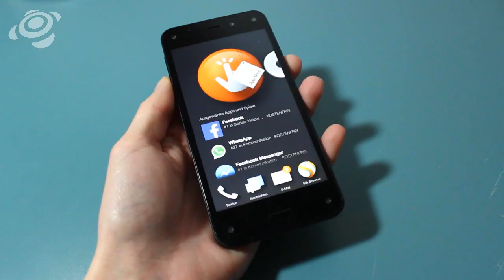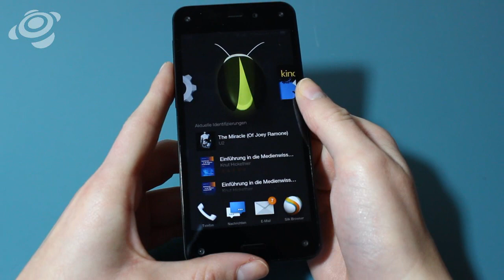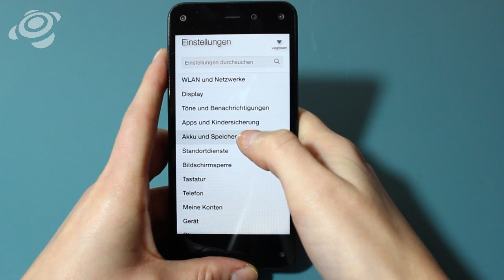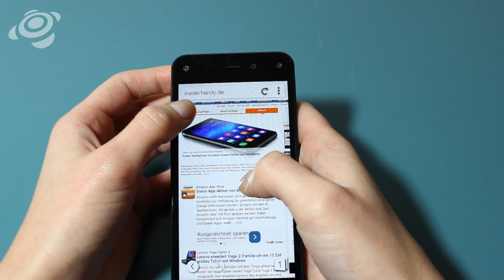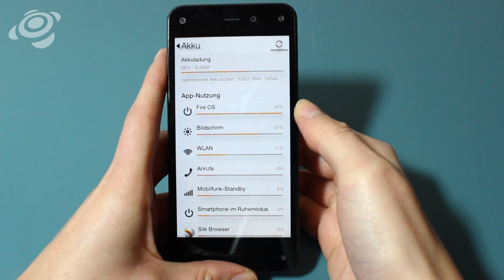Amazon Fire Phone im Test [HD] Deutsch